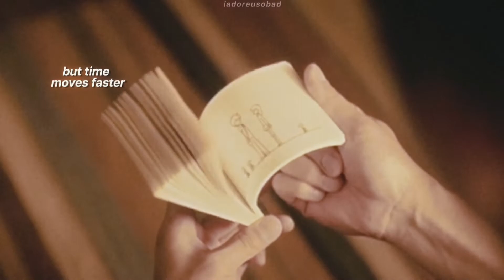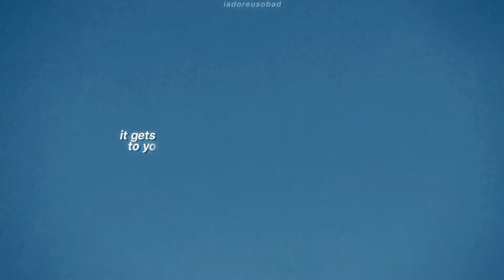𝐝.𝐨. | 𝐦𝐞𝐬𝐬𝐚𝐠𝐞 𝐢𝐧 𝐚 𝐛𝐨𝐭𝐭𝐥𝐞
𝐬𝐨𝐧𝐠: Message In A Bottle (Taylor's Version) (From The Vault) by Taylor Swift

none of the media used in the making of this edit belongs to me. only the edit is owned by me.